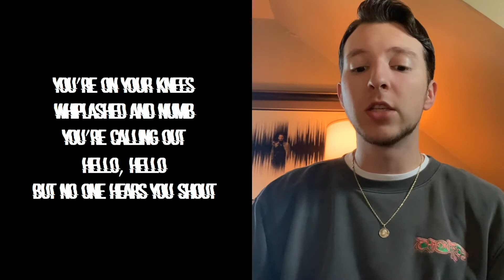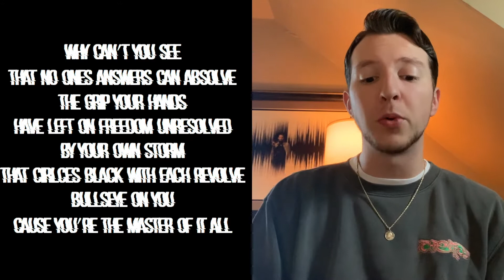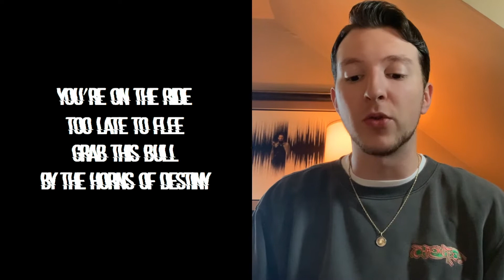Behind The Lyrics | Control Freak by Anthony Mascia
Hey guys! Thank you so much for checking out "Behind the Lyrics" of my latest single, Control Freak!

A NEW ERA HAS ARRIVED - WELCOME TO AM2
WRITTEN BY: ANTHONY MASCIA
DIRECTED BY: ANTHONY MASCIA